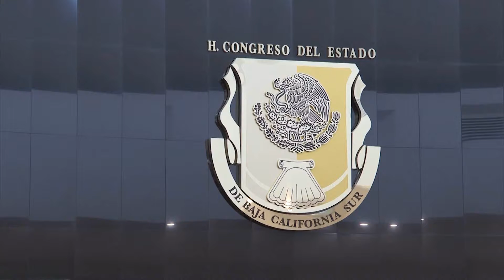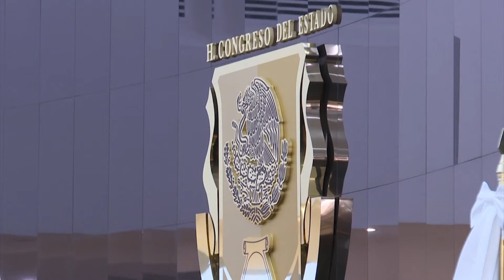En espera diputados de oposición que los de Morena decidan cuándo reiniciar las sesiones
En espera diputados de oposición que los de Morena decidan cuándo reiniciar las sesiones ante último resolutivo de la juez, reveló Lorenia Montaño.